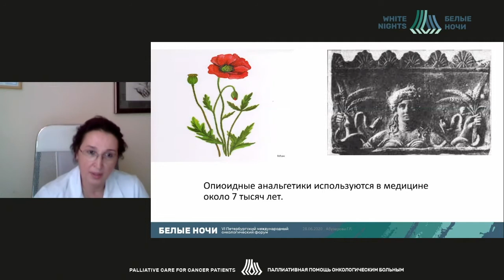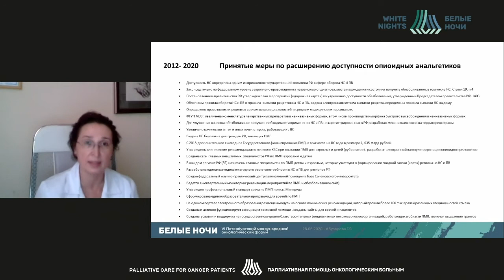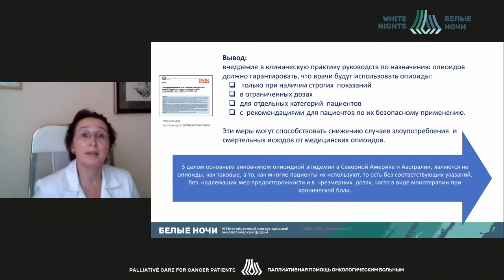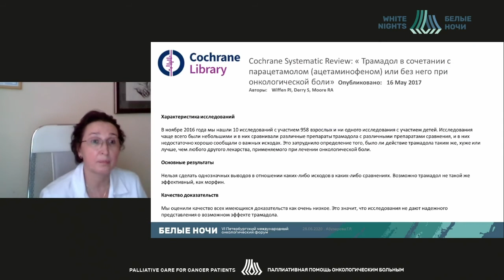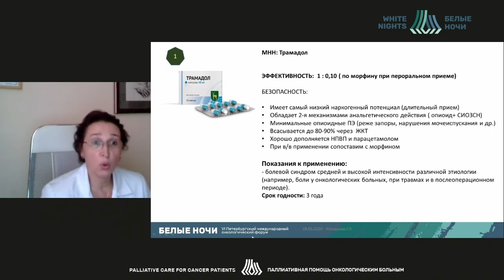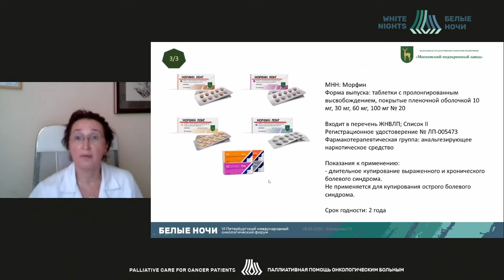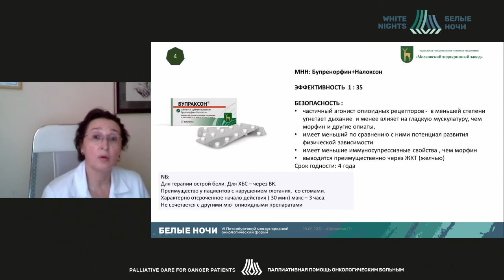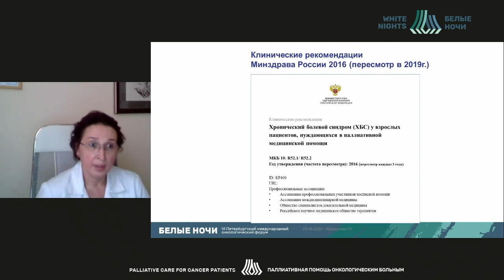Российские опиоидные анальгетики в терапии хронического болевого синдрома у взрослых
Российские опиоидные анальгетики в терапии хронического болевого синдрома у взрослых. Баланс безопасности и эффективности

Абузарова Гузель Рафаиловна - заведующий центром паллиативной помощи онкологическим больным МНИОИ им. П.А. Герцена - филиала ФГБУ «НМИЦ радиологии» Минздрава России, врач-онколог, д. м. н., Москва